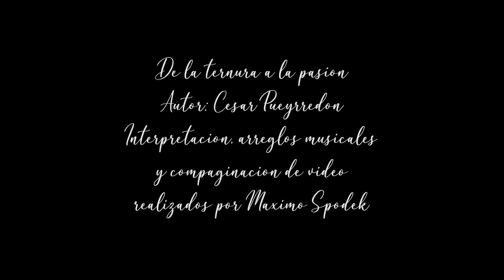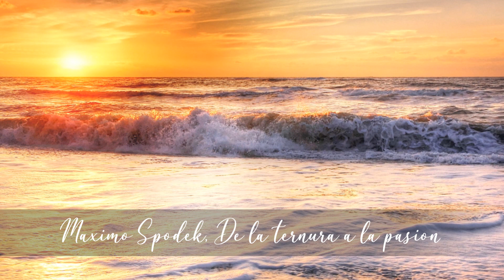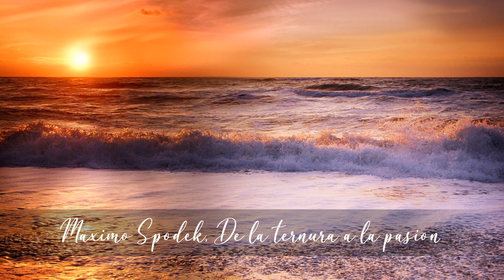Maximo Spodek, De la ternura a la pasion, Baladas instrumentales, piano romantico, Cesar pueyrredon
Interpretacion, arreglos musicales y compaginacion de video, realizados por Maximo Spodek, autor: Cesar Pueyrredon